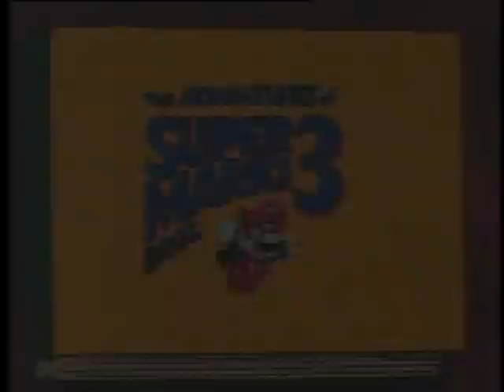Adventures of Super Mario Bros 3: Do the Koopa/Kootie Pie Rocks